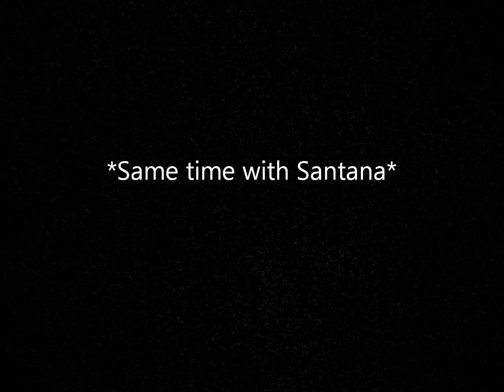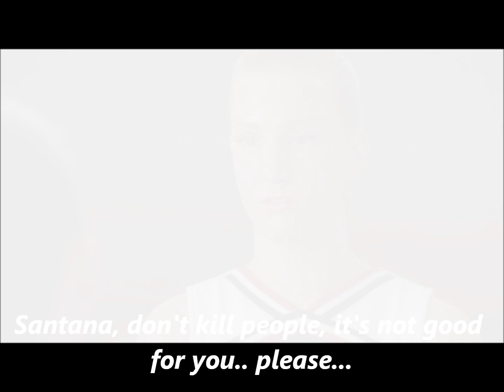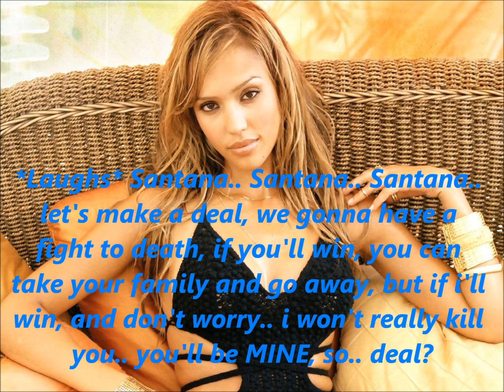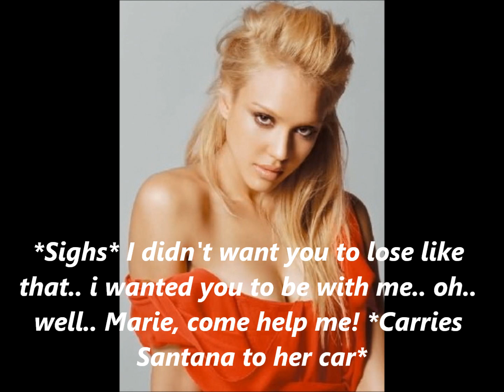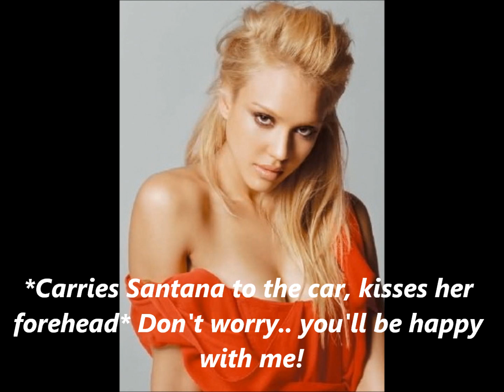A GleeBrittana Story Season 3 Episode 21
Let me know what you think, thank you! =]